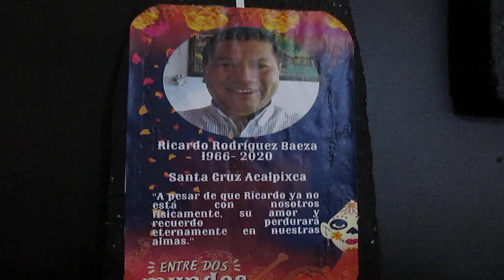Entre dos mundos...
Un breve vistazo a la ofrenda y memoria de los que se nos adelantaron en un tramo de la Ciudad de México, sobre todo en el sur de la Ciudad de México. Enfrente de la Pulquería Xochimilco. Si deseas enviar un video para su publicación o quieres ser un mecenas de El Axolote Ilustrado y apoyar nuestra labor, escribe a

El Axolote Ilustrado Axolotl Imán de riqueza Bendiciones Crónicas chilangas Imán de salud Crónicas urbanas Caminando por el Centro Imán del dinero Amor y perdón Sanación interior Haz el amor, no la guerra Flujo constante Abundancia Prosperidad Amor por México Fortuna Llovizna Gracias